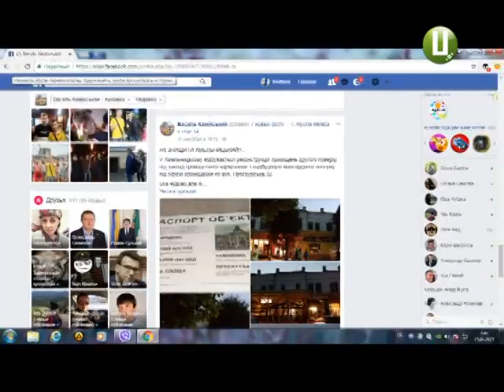Ресторан на даху історичної будівлі з’явиться у Хмельницькому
На Проскурівській, 32 у Хмельницькому будують черговий заклад громадського харчування. Територію обгородили і вже навіть приступили до робіт. Все б нічого, але цей будинок має історичне значення для міста, переконують громадські активісти. Перший поверх вже й так зайнятий магазинами. Якщо перебудують і другий – Хмельницький втратить ще одну пам’ятку в історичній частині міста